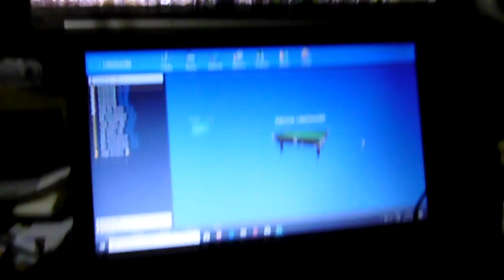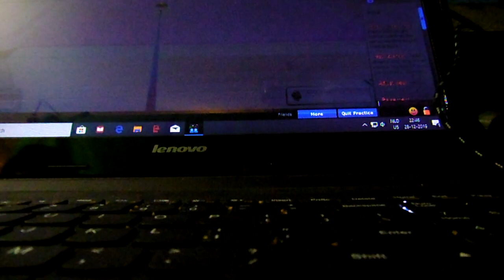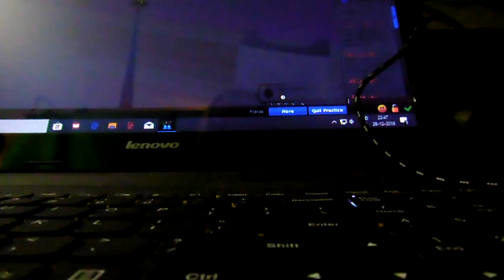STOPPEN MET VLOGGEN?? en helpen in de bediening. #36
Nieuwe vlog's komen elke woensdag om 3 uur online.

Geniet van de vlog

En mocht je het leuk vinden volg me eventjes via 1 van deze social media's: